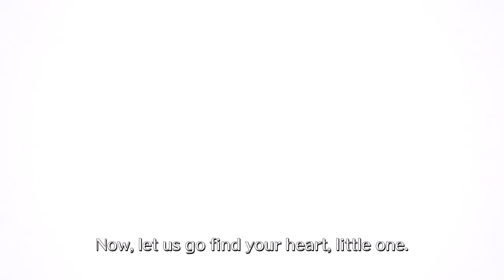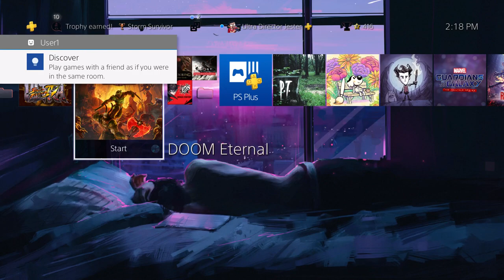Advent Calendar - Balan Wonderworld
It's a whole month of one-shots! Our first stop on the advent calendar is a game that I wanted to talk about ever since it came out...and what a stinker it is...!